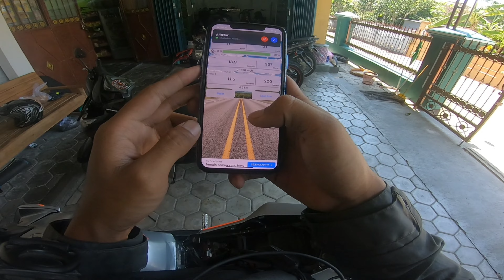Quickshifter Harian All Motor Yang Pentin Pakai UNDERBOUND !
Yang mau tanya2 tentang pembelian bisa dm Instagram saya @Piantoro_